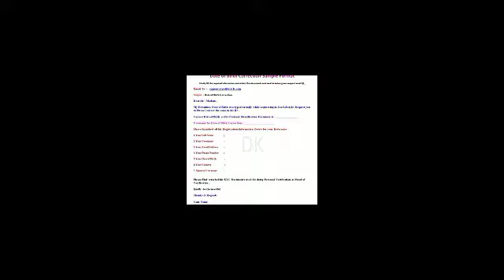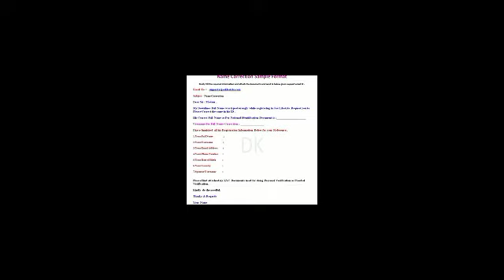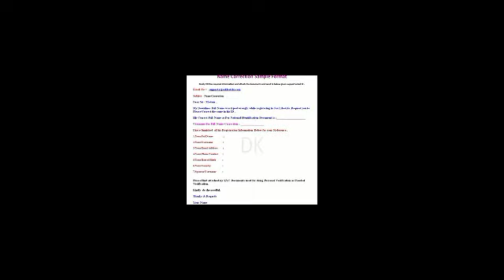email change update || I-PAD air winning UPDATE live || Jaa lifestyle New Update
jaa#lifestyle#india#official#tranning#meeting

 🎧🎧 use Headphone 🎧🎧 for good sound 🔊quality

starting#date#27#jaa#lifestyle
jaa lifestyle live new video
jaa lifestyle new update
3#million#kyc#done#new#update